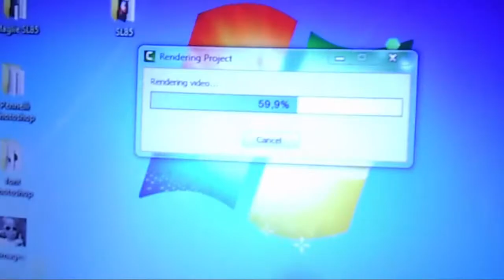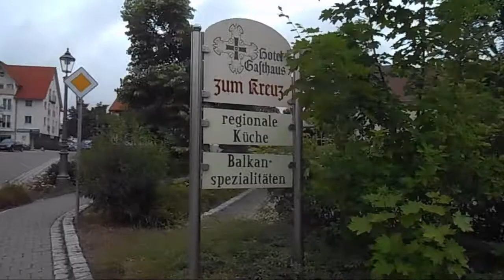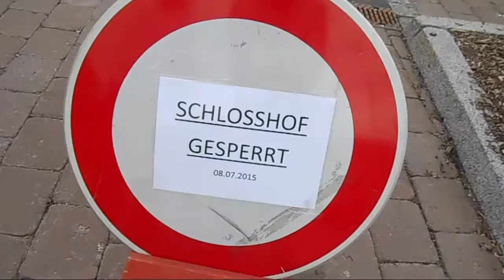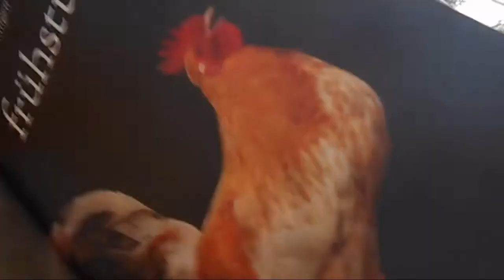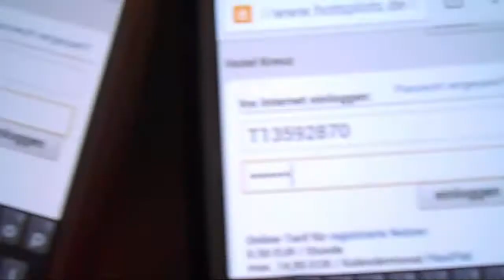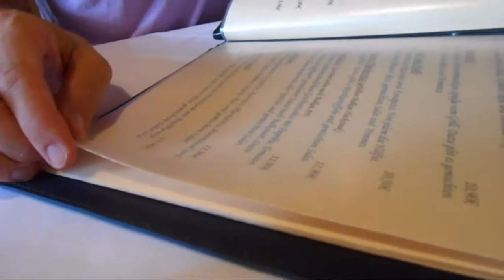VLOG : Giornata nel Baden Baden ( 08/07/2015 - 657 Days )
Giorno 657
08 Lug 2015